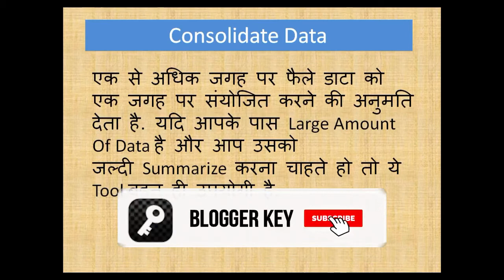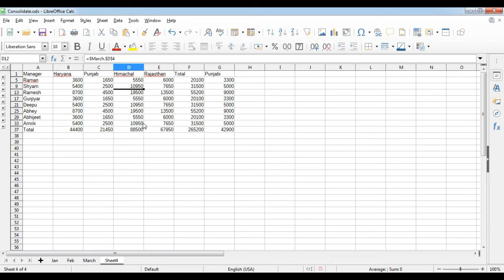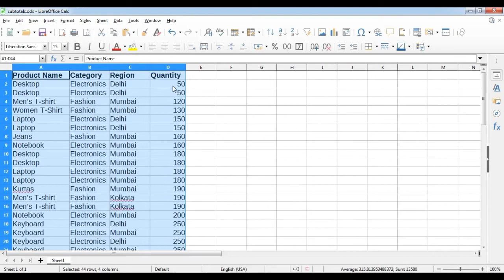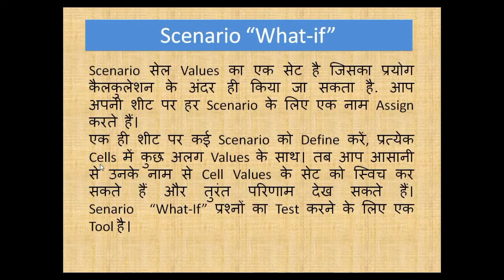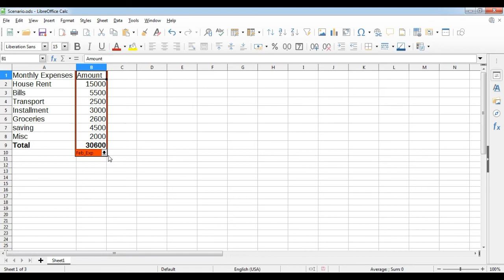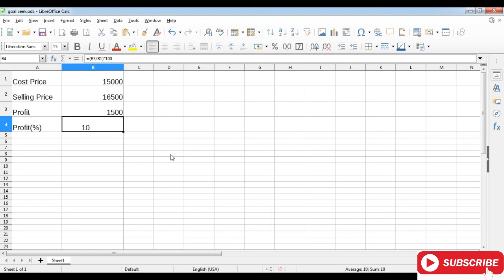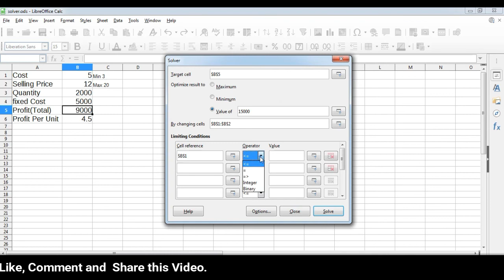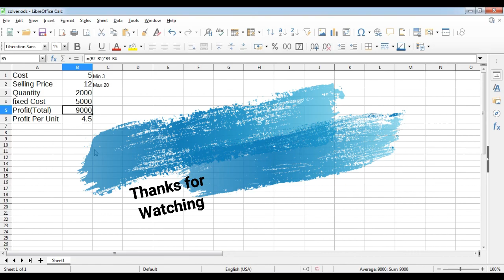How to Analyze Data Using Scenario and Goal Seek in LibreOffice Calc | NSQF | 10th Class | Part - 1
In this video, You will learn how to analyze data using scenario and goal seek in libreoffice calc. You can also learn how to subtotal, consolidate and solver tools in libre office calc.

Regards,
Bhushan Kumar